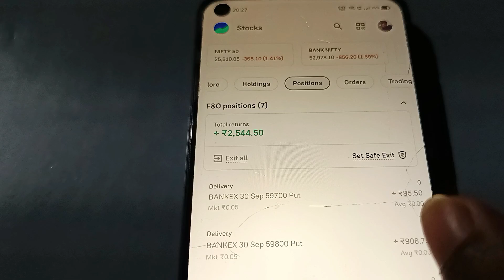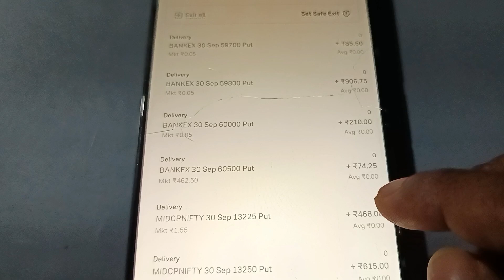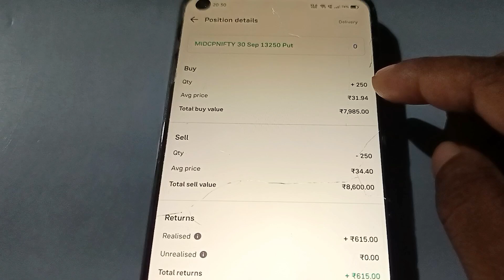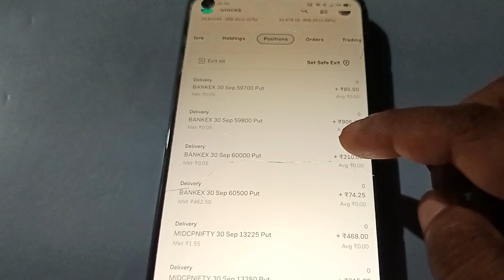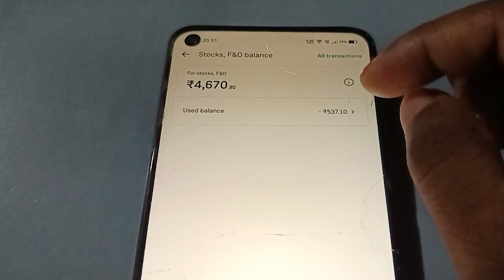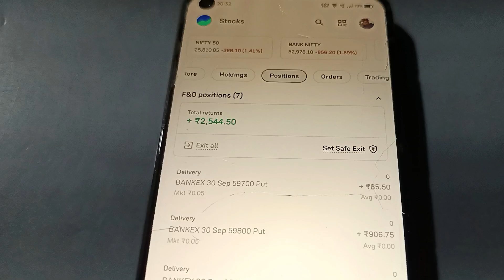30 September 2024 | Option Trading Earn 2000 Rupees | कैसे कमाया , Charge कितना लगा ?